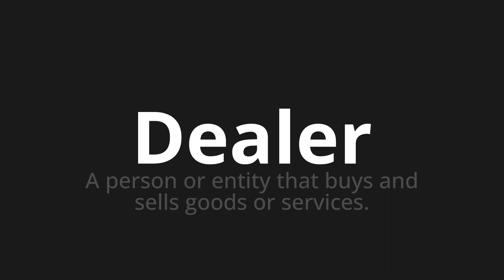How to pronounce Dealer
🌍 Learn a new language now Master the Pronunciation of 'Dealer which means Dealer' - which means : A person or entity that buys and sells goods or services. 📝 with @HTPronounce 🎓🗣️ - [Your Guide to French]

Learn to pronounce 'Dealer' perfectly in French with our easy and engaging tutorial by @HTPronounce! 📖📽️ In this comprehensive video, we provide you with native speaker examples 🗣️👂 and phonetic breakdowns 🎵 to ensure you get the pronunciation just right.

How to say Dealer in French